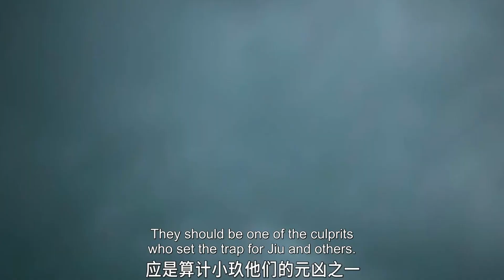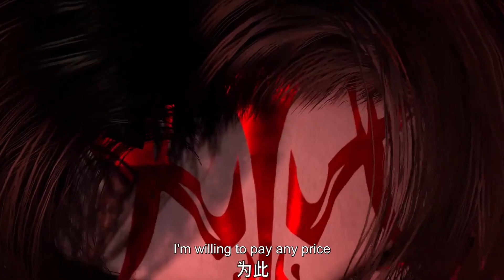長壽變身小醫仙🤣采摘靈藥還不忘留根🤣 | EP06 師兄啊師兄 Big Brother